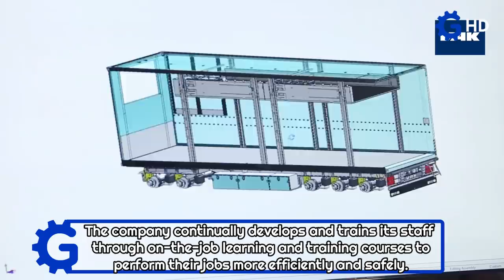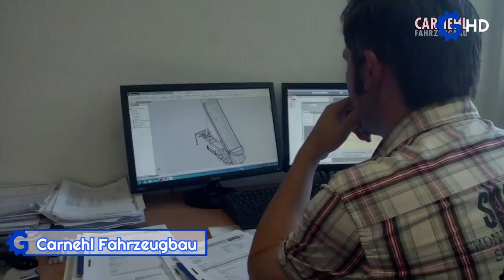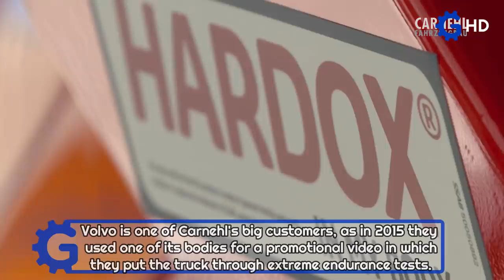This Is How Trailers Are Made Production Line ▶ Advanced Welding Process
Fruehauf
Web: fruehauf.co.uk